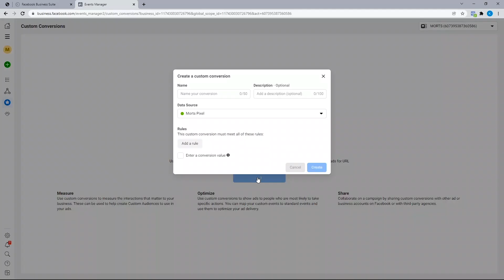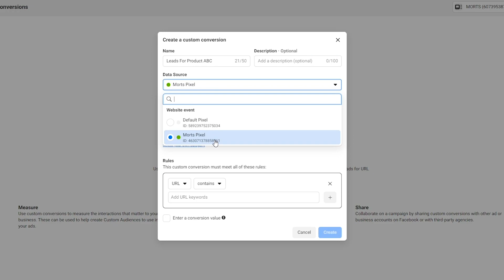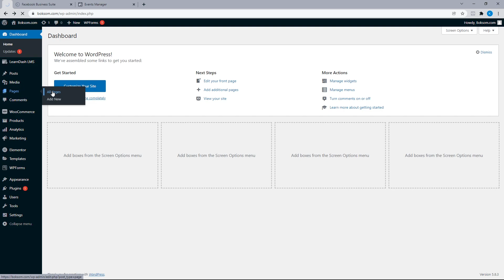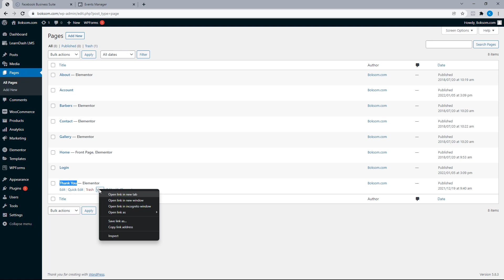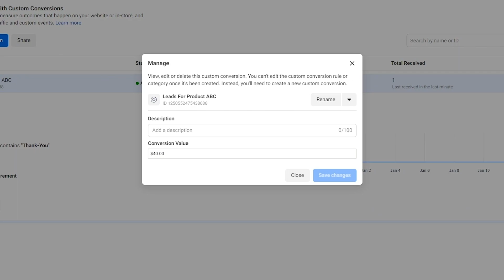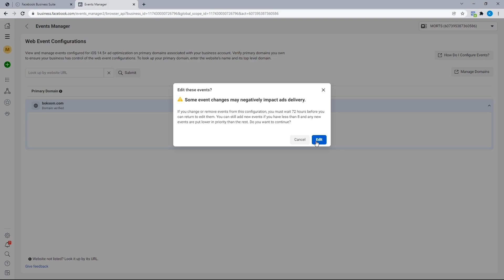How to Setup a Custom Conversion on Facebook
Let me walk you through How to set up a Custom Conversion on Facebook which allows us, advertisers, to track and optimize actions on specific web pages.

Custom conversions are super useful when you’re running a campaign with a website conversions objective, as it allows us to track specific users as they convert on a given web page.
This way, you can choose to optimize for conversions, and Facebook will serve your ad to people who are most likely to complete the preferred action on your website. By implementing custom conversions, Facebook has a better ability to determine whether a user who visited your website ended up converting.

SETUP FACEBOOK PIXEL & EVENT MEASUREMENT

STAY UPDATED WITH FUTURE UPLOADS
☑ Watched the video!
☐ Liked?

☑ Chapters
☑ 00:00​ Intro
☑ 00:18 Custom Conversion Setup
☑ 04:20 Activate Custom Conversion
☑ 04:43 Edit Custom Conversion
☑ 05:00 Web Event Configurations & Conclusions